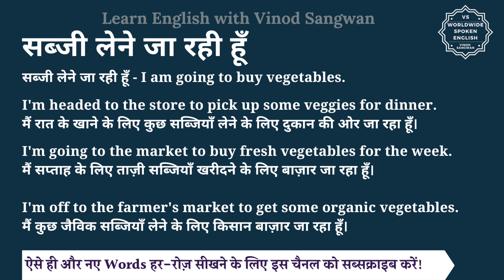सब्जी लेने जा रही हूँ को इंग्लिश में क्या कहते हैं | sabji lene ja rhi hu ki English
इस वीडियो में आप सब्जी लेने जा रही हूँ का हिंदी में मतलब समझेंगे और साथ में सब्जी लेने जा रही हूँ का pronunciation भी सीखेंगें यानि की आप सब्जी लेने जा रही हूँ के अर्थ के साथ साथ ये भी सीखेंगें की सब्जी लेने जा रही हूँ को कैसे बोले या सब्जी लेने जा रही हूँ को बोलने का सही तरीका क्या है |

तो बस एक मिनट में सीखिए सब्जी लेने जा रही हूँ को|
Let’s learn Hindi Meaning of sabji lene ja rhi hu in detail.

सब्जी लेने जा रही हूँ का अंग्रेजी में अर्थ होता है
सब्जी लेने जा रही हूँ - I am going to buy vegetables.

I'm headed to the store to pick up some veggies for dinner.
मैं रात के खाने के लिए कुछ सब्जियाँ लेने के लिए दुकान की ओर जा रहा हूँ।

I'm going to the market to buy fresh vegetables for the week.
मैं सप्ताह के लिए ताज़ी सब्जियाँ खरीदने के लिए बाज़ार जा रहा हूँ।

I'm off to the farmer's market to get some organic vegetables.
मैं कुछ जैविक सब्जियाँ लेने के लिए किसान बाज़ार जा रहा हूँ।